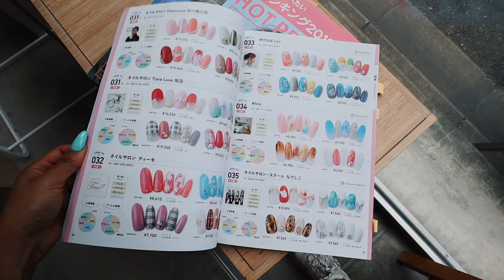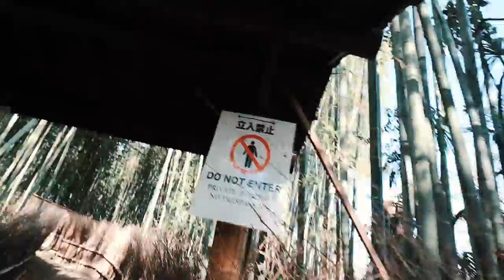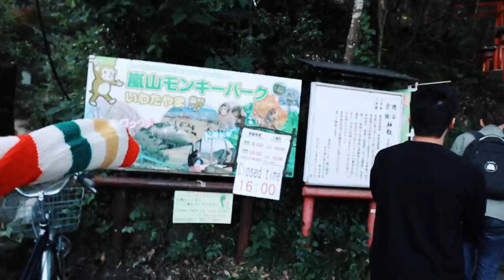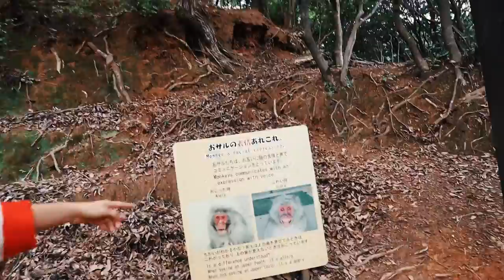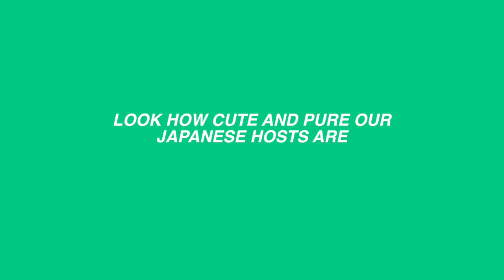WE'RE IN JAPAN! KYOTO VLOG | Vlogtowski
I've always wanted to go to Japan and cant believe I got to take the trip of a lifetime with my best friends! Keep an eye out for the Tokyo vlog!!! 💖🌻

About Vlogtowski:
Hey! I'm Eva. You can also find comedy sketches, skits, morning, night, and school routines on MyLifeasEva. On this channel, I want to show you my love for travel and adventure, vlog style. I LOVE to show my more travel focused, drone enthusiast friend side on this channel and cant wait to make some epic travel stuff with you on here! Thank you for making this amazing journey on Vlogtowski possible! xoxo, Eva

Lexi
Alex and Alan